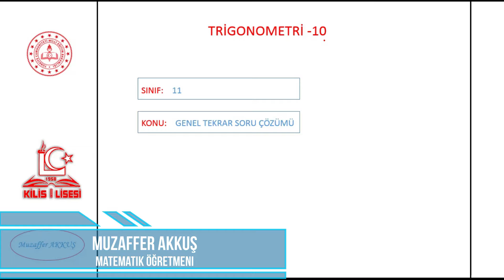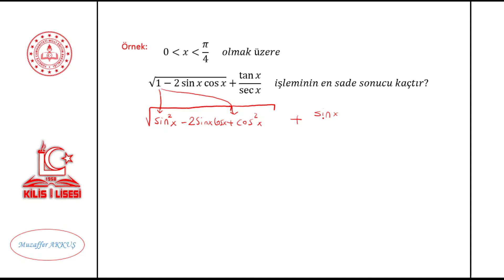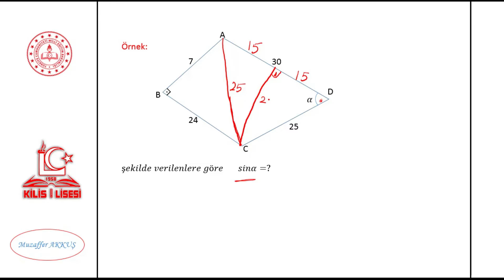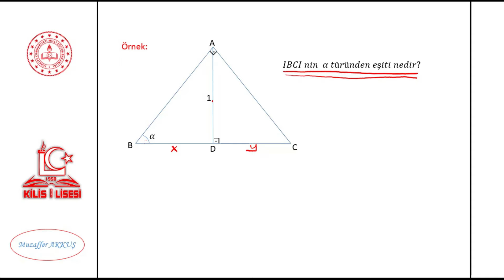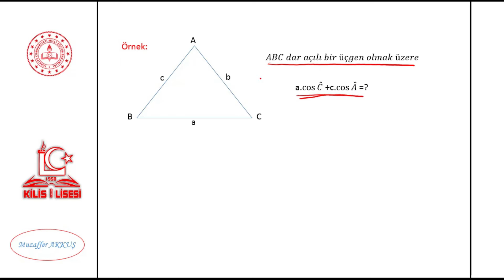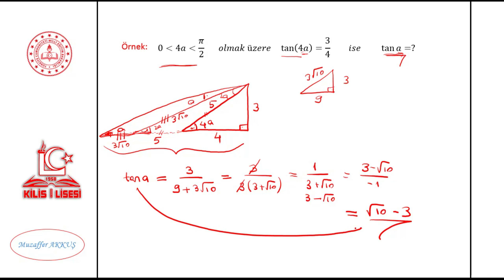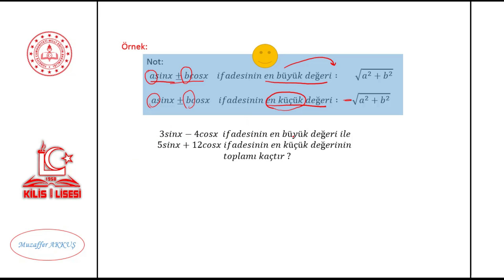11.Sınıf Matematik 1.Ünite Trigonometri-10 (Muzaffer AKKUŞ)